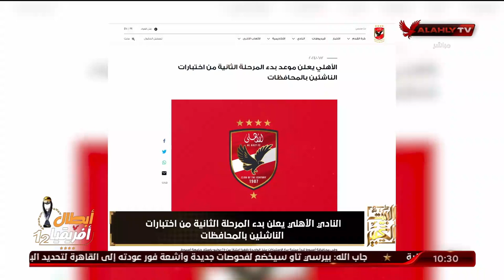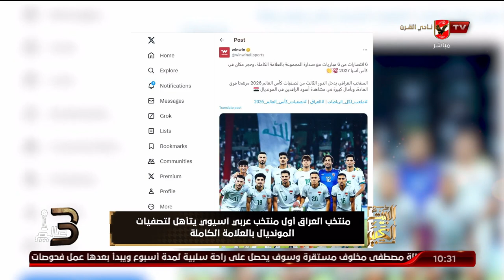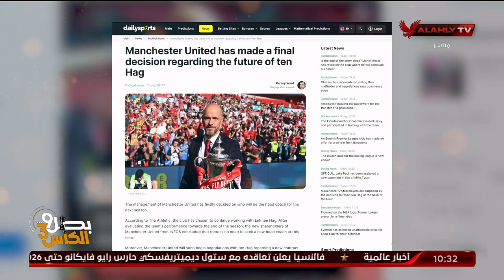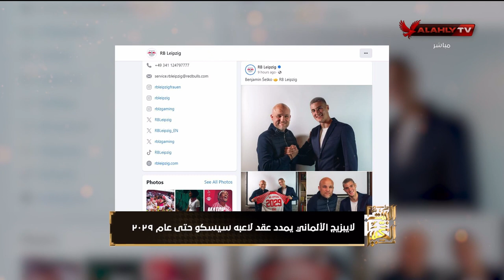جولة في أهم الأخبار المحلية والعربية والعالمية ...